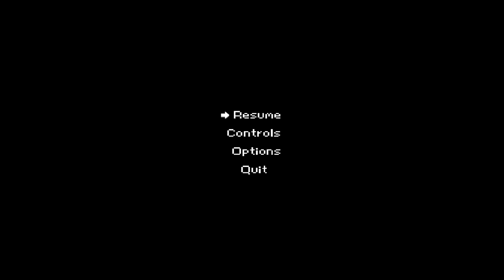A rival appears (Underhero - Part 16)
Finally, our battle will be legendary!